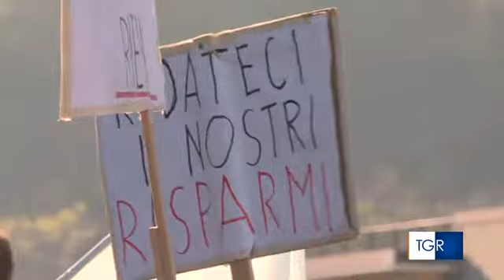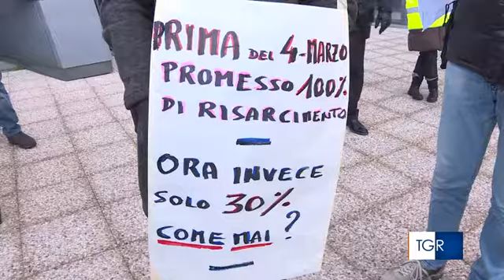Il crac della Popolare di Vicenza processo al via 1 12 2018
Tgr 3